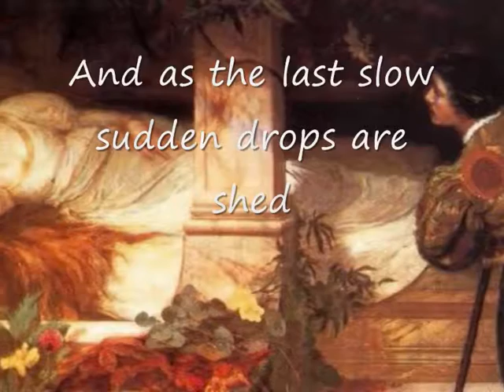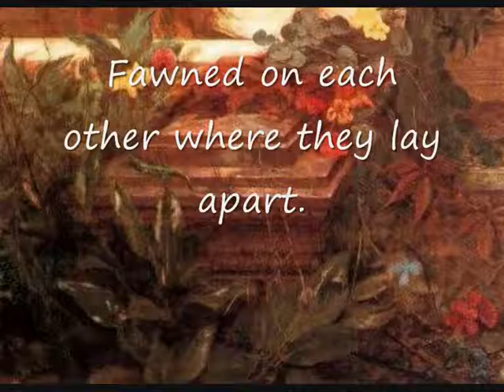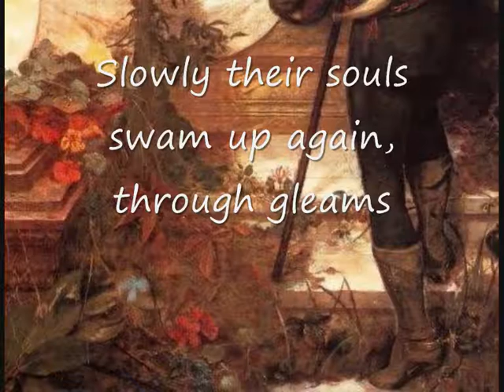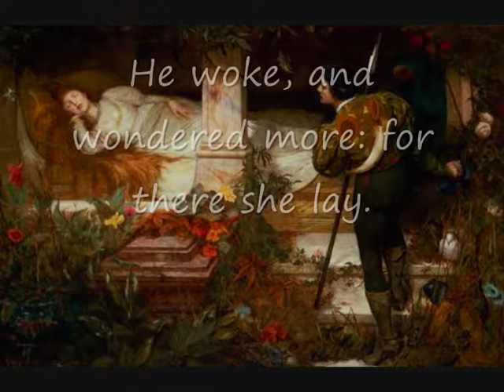"Sleeping Beauty" by E Brewtnall. Watching Art 44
The poem is "Nuptial sleep" by Dante Gabriel Rossetti.
The song is "La volta cansone". Anonymous. Century 16.
The painting is "Sleeping Beauty" by Edward Brewtnall.

At length their long kiss severed, with sweet smart:
And as the last slow sudden drops are shed
From sparkling eaves when all the storm has fled,
So singly flagged the pulses of each heart.

Their bosoms sundered, with the opening start
Of married flowers to either side outspread
From the knit stem; yet still their mouths, burnt red,
Fawned on each other where they lay apart.

Sleep sank them lower than the tide of dreams,
And their dreams watched them sink, and slid away.

Slowly their souls swam up again, through gleams
Of watered light and dull drowned waifs of day;

Till from some wonder of new woods and streams
He woke, and wondered more: for there she lay.